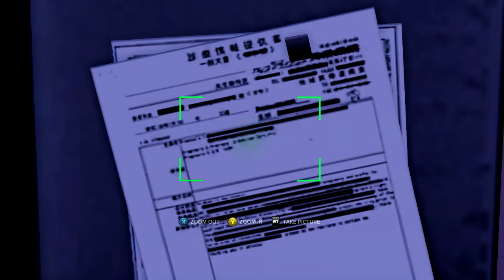RAIDING KATUSHKA'S APARTMENT - Sleeping Dogs (Part 45)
Illyana is worried about her missing friend Katushka and thinks she may have been deported. Looks like it is more of a kidnapping and evidence points to 18K of course..